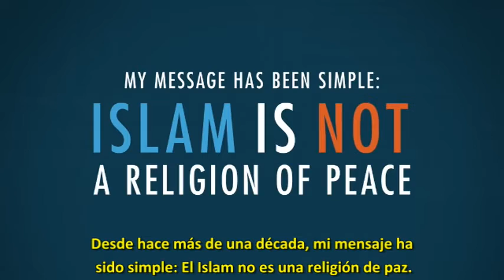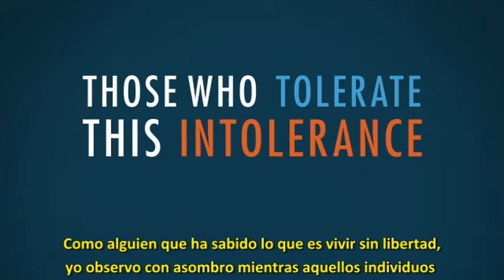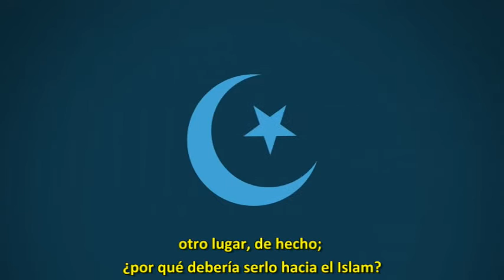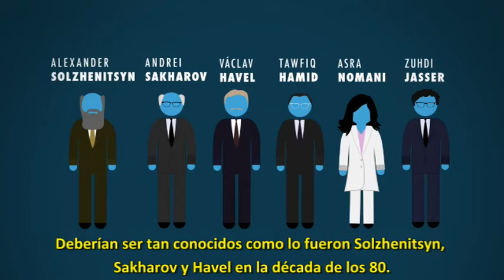Ayaan Hirsi Ali - ¿Es el Islam una religión de Paz?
Criada como musulmana practicante ésta sensacional mujer se ha transformado en una de las voces más importantes para purificar al islam de los radicales que actualmente dominan su agenda.